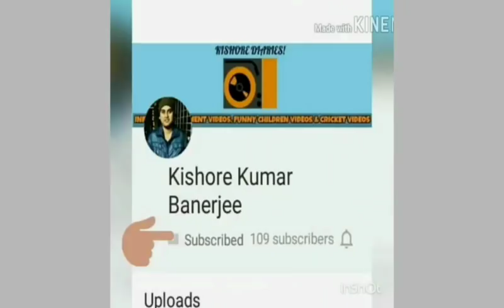Fraud Data Entry & Typing jobs in India revealed| Fraud Work from home Data Entry & Typing Jobs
Fraud Data Entry & Typing jobs in India revealed| Fake Data Entry & Typing jobs in India revealed: FACTS

PLEASE BEWARE students!